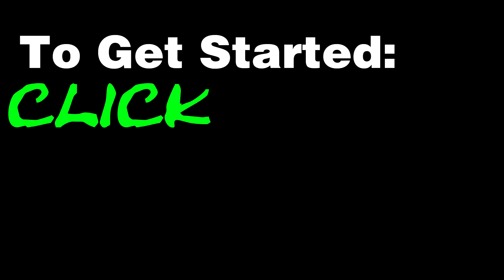Open A Discount Party Store - Own Your Own Party Store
Why You Should Own a Party Store Today
The $10.5 Billion Dollar Party Store Industry Presents an Ideal Opportunity for Entrepreneurs Desiring an Easy to Run and Fun Business Model with a Very High Profit Potential.
We've made getting started on your own retail store development as simple as possible. Just fill out our short information form or call one of our National Development Directors. Each of our clients is assigned a Development Director that remains their in-house information source for the life of the project.
Discount Party Store Developers provides a proven business concept that focuses on developing party stores for its clients wanting to enter the highly profitable $10.5 Billion Party Store Industry. Every Party Store is completely turn-key and stocked with everything party customers need - plates, cups, napkins, accessories, table covers, costumes, rentals, balloons of every type along with the necessary skills to make each customer's party or event a total success.

The Advantages of Independent, Turn-Key Ownership over Franchise Opportunities

We are NOT a Party Store franchise. You are the 100% owner of your Party Store and everything in it. You have 100% control over all aspects of your business. You never pay royalties or fees! You keep 100% of what you earn! Party Store Developers offers Financing Assistance, In-House Credit Repair Services (when necessary) Site Location, Lease Negotiation, Training, Operations and Store Build-Out, Merchandising, and Comprehensive On-Going Support. There will be an expert to assist you at every step of your store's development for the entire life of your business. Party Store Developers offers you virtually all the same services a franchise would without the strings, fees, regulations, and big contracts normally associated with a franchise. Why buy a Party Store franchise when for thousands less you can be an independent owner and never pay any fees or royalties? Make sure you review our 7 critical services, watch the testimonials and the informative videos from our in-house mailbox industry experts. After you research all your options the choice will be clear and we will be here to help you begin your journey of independent party store ownership!

Potential entrepreneurs often look to invest in franchises because they appear to be a safe bet. A franchise offers a support network to answer questions, help them with any issues, and supply them with goods and business services. The reality is that franchises also offer a higher store package price, regulations, ongoing fees, contractual obligations, extreme oversight, and a loss of control. If you could take all the good things that a franchise offers and eliminate the bad things, you'd be left with Party Store Developers.
Party Store Developers offers everything a franchise does, without taking any of your hard-earned profits.

The Store Owner is the Boss
A Party Store Developers Owner makes 100% of the final decisions for their own business and keeps 100% of the profit. They maintain full control throughout the entire process and in all decision-making. The role of PSD is to provide all the counseling, service and support necessary - our owners need never feel alone.